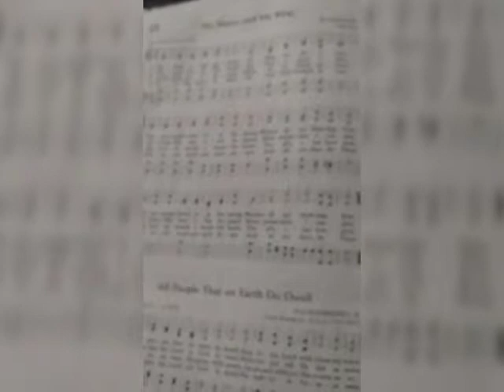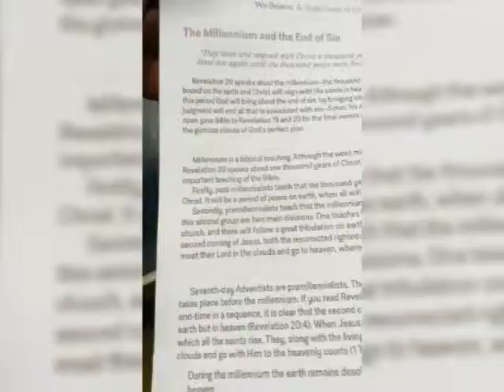WEDNESDAY EVENING PRAYERS @ NEW PROVIDENCE ADVENTIST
Prayer meeting